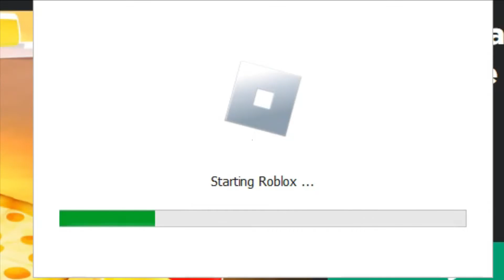pLaYiNg RoBlOx FoR tHe FiRsT tImE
Socials📝